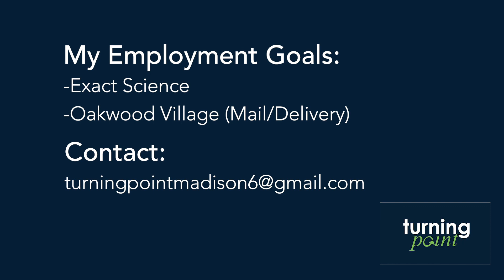Eva Porras Virtual Resume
Eva Porras is a student at Turning Point in Madison, WI. Learn more about Eva and how he could be an asset to any company in this unique virtual resume.